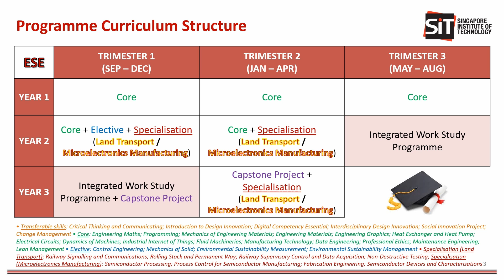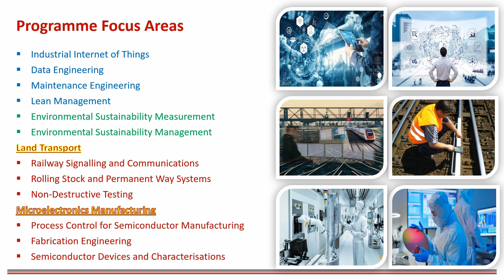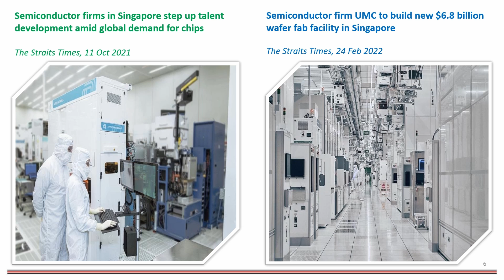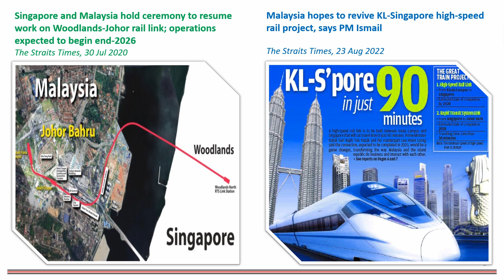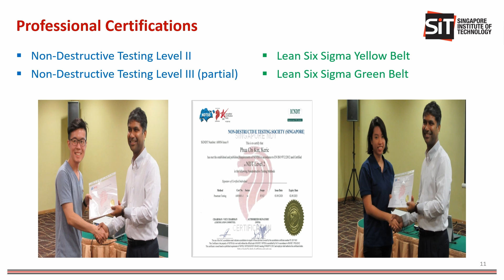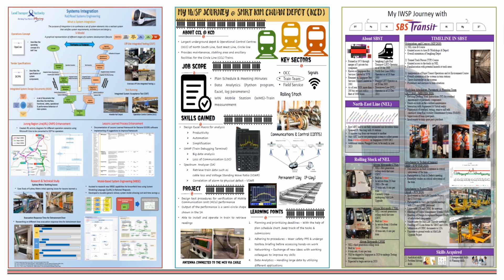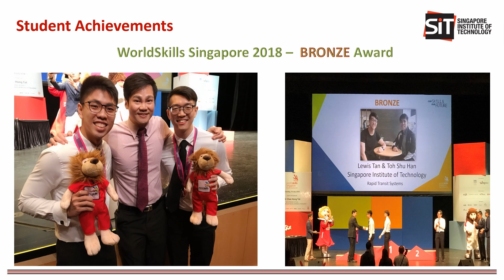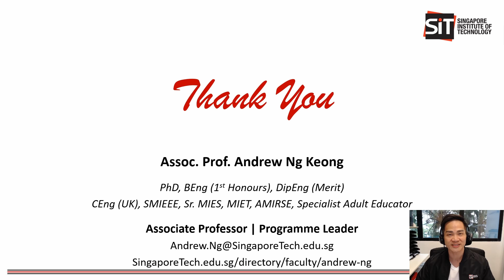Engineering Systems: On the Right Track